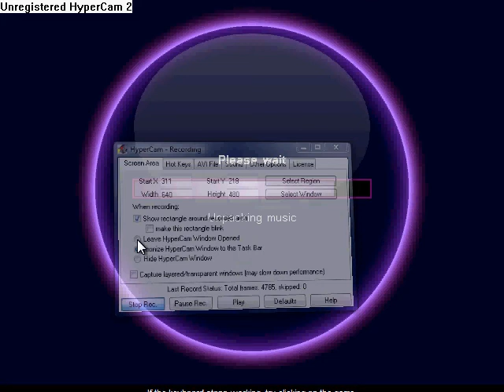Arcanists. Book costumes.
My costumes won by winning with full books.

I know that most members would have unlocked these, but i just wanted to show other people. Im not saying that the non members DONT know about them so dont complain.